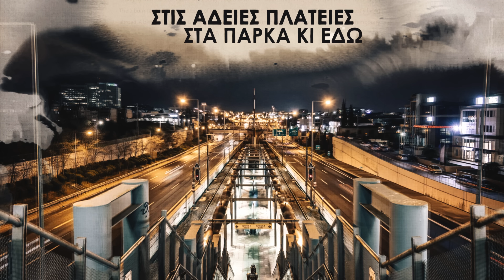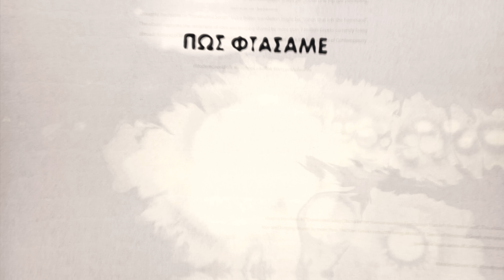05 | Pos Ftasame Edo (Fate's Intricate Plays) | Yannis Fyssas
Pos Ftasame Edo (Fate's Intricate Plays) | Πώς Φτάσαμε Εδώ

The silent city whispers tales yet to be told
On streets shadows dance as dawn unfolds
My thoughts wander a cold retrospection
But now you're gone, a heart's insurrection.

Where does love wander on this eve of grace
Around every corner, your perfume leaves a trace
In empty squares and parks, love's puzzle I retrace
Where does love wander under the moon's gaze
I look for you in an endless maze
No reasons to be found just fate's intricate plays.

Beneath the starry sky where illusions are wound
Lost in the shadows, love's whispers drowned
A broken heart mourns, blaming its fate
The path to this place, I can't seem to trace.

Πώς Φτάσαμε Εδώ

Η νύχτα ψυχρή, μα δες δεν κρυώνω
Στους δρόμους σκιές, και 'γω ξημερώνω
Σαλεύει ο νους, και μόνο στη σκέψη
Πως θα 'σαι αλλού, για μένα πια ξένη.

Πού να 'σαι κι απόψε
Παντού σε ζητώ
Στις άδειες πλατείες, στα πάρκα , κι εδώ
Για σένα ρωτώ
Εμείς που δεν είχαμε αιτίες
Πώς φτάσαμε εδώ.

Μία νύχτα ξανά, μα δες δεν σ' ορίζω
Που ζω και δεν ζω,
Την τύχη μου βρίζω
Εσύ στη φυγή, και 'γώ να σε θέλω
Πώς φτάσαμε εδώ, στ' αλήθεια δεν ξέρω.

Photography / Hyperlapses in Athens, Greece by Andreas Charlas | Stories From My World

Yannis Fyssas: Acoustic/Electric/Classical Guitars, Fretless Bass, Baglamas, Bouzouki, Tzouras, Piano, Hand Percussion, Synths, Vocals, Arrangement, Recording, Mixing & Mastering.

Mixed and Mastered at HybridSoundworks Inc, Vancouver Canada.